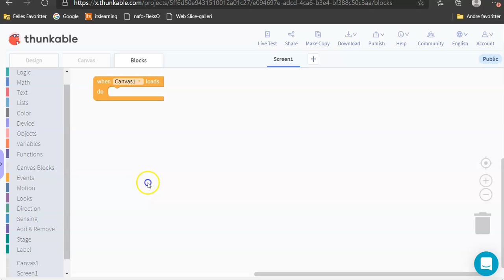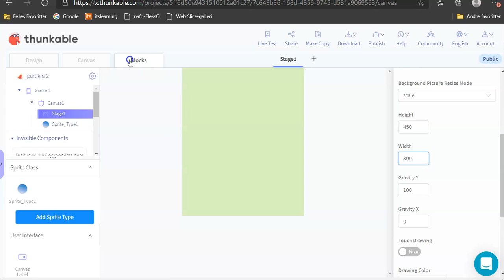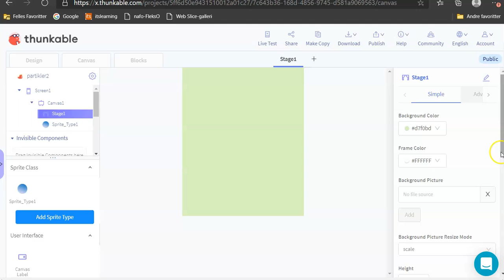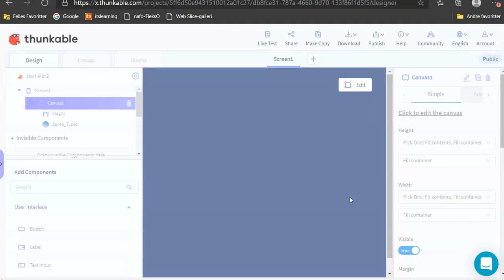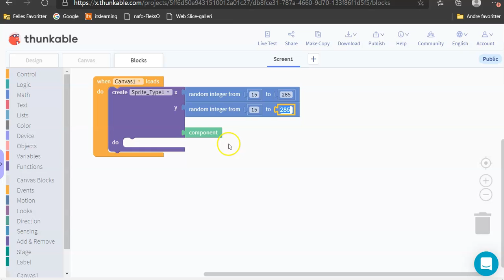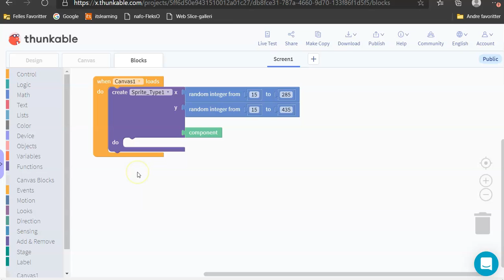04 Plassere partikkelen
Hvordan plassere partikkelen på stage-en med x-y koordinater.